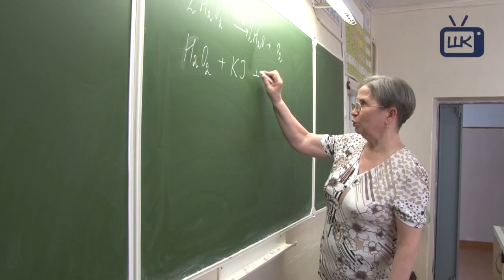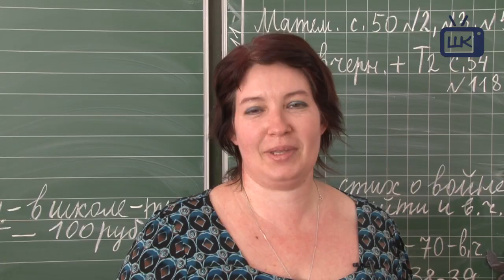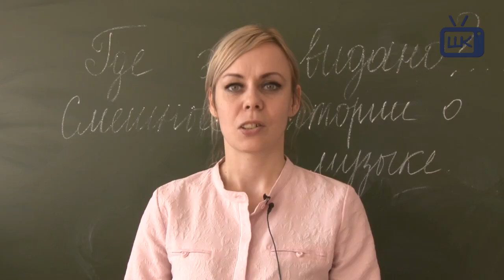Ученики 42 школы Ульяновска сняли фильм к юбилею заслуженного учителя России Любови Ешковой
12 апреля празднует свой юбилей учитель МБОУ СШ № 42 Любовь Михайловна Ешкова. Её коллеги и ученики подготовили видео-поздравление.